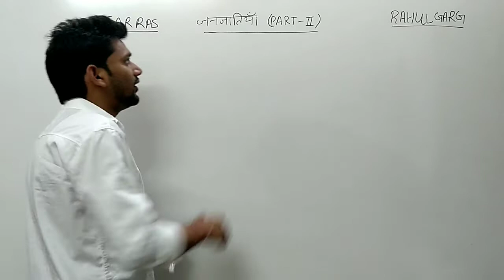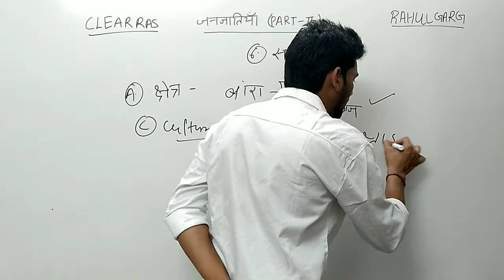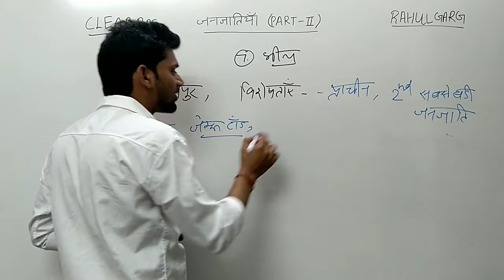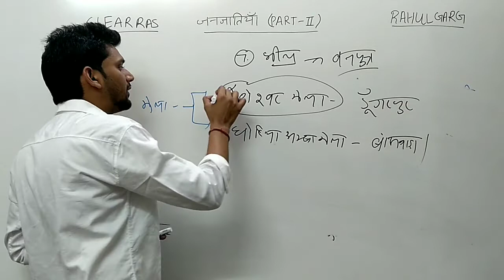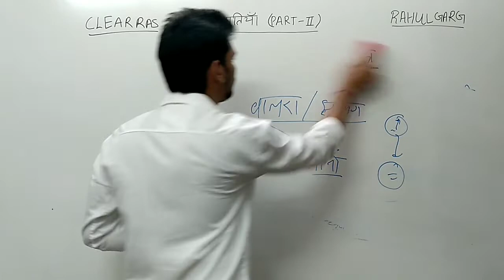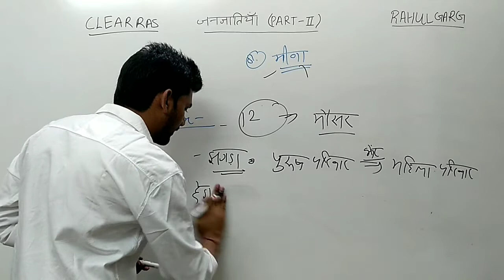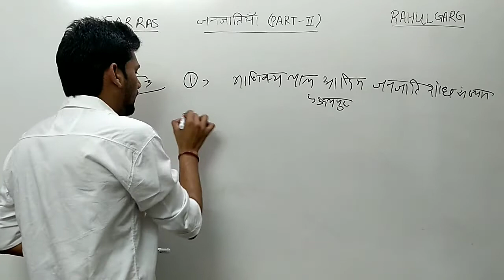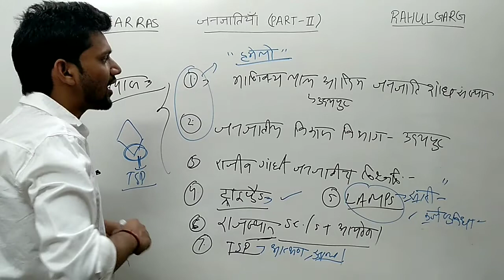Rajasthan Geography-29 राजस्थान की जनजातियाँ II ras mains,patwar,1st grade,reet,rajastan police,bstc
CLEAR RAS Geography Videos-
राजस्थान की जनजातियाँ II  ras mains,patwar,1st grade,reet,rtet,rajasthan police,bstc
FACULTY- RAHUL GARG
EDITED BY- PRIYANKA PANDEY